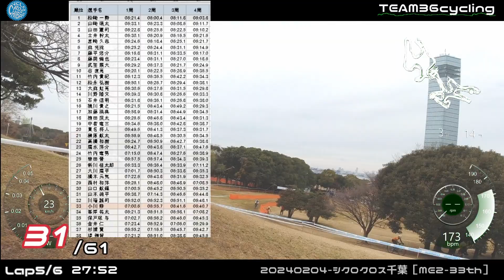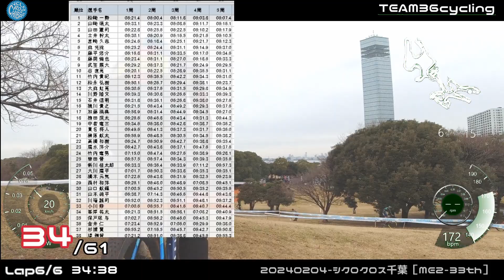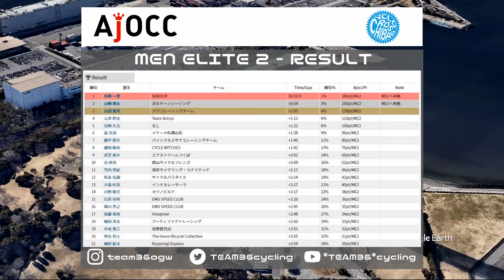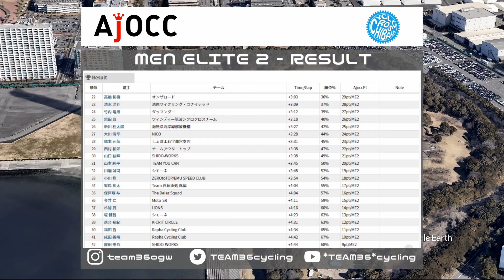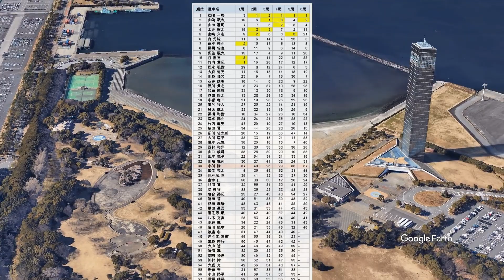🔴20240204 シクロクロス千葉🎥オンボード＆🎤コメンタリ［ME2 33th］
自転車系チャンネル［*TEAM36*cycling］です。
36は"サブロー"って呼んで下さい。